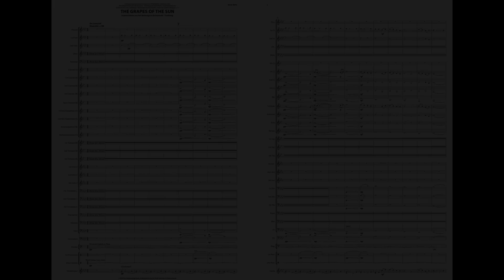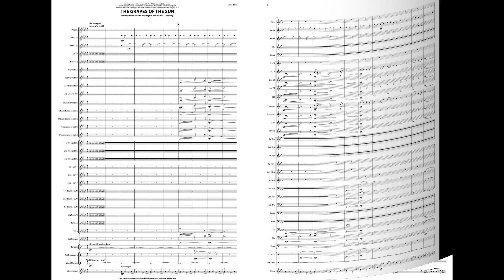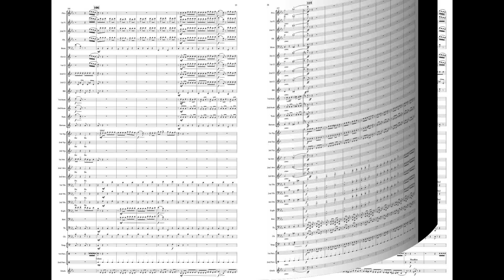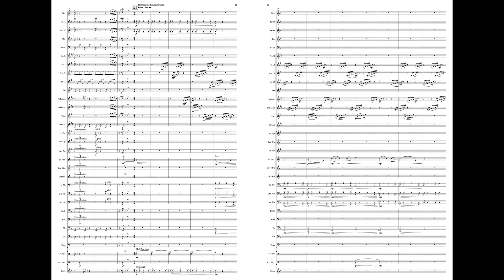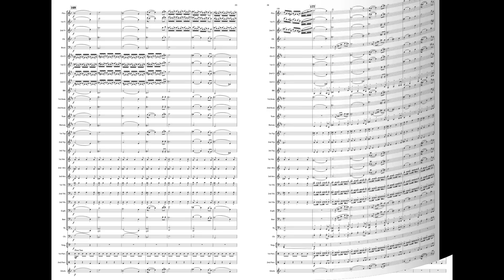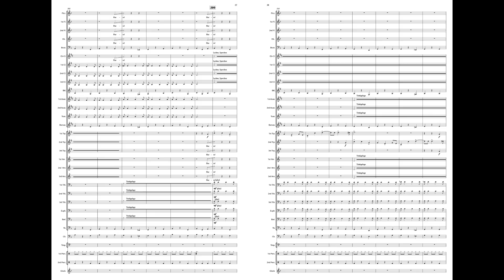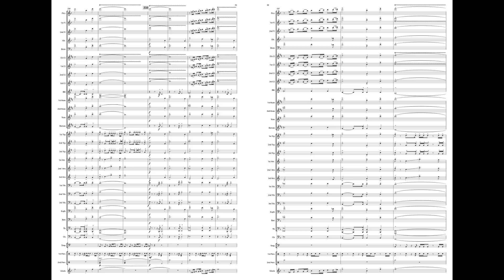THE GRAPES OF THE SUN - Mario Bürki